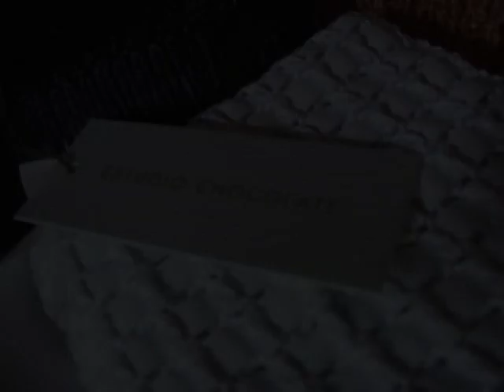Estudio Chocolate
Filme produzido para Clube Chocolate, fotografo Marcelo Faustini, modelo Eliza Joenk.
Produzido e dirigido por Marcelo Destri;
Edição: Stephano Loyo
Trilha Sonora: Denis Porto